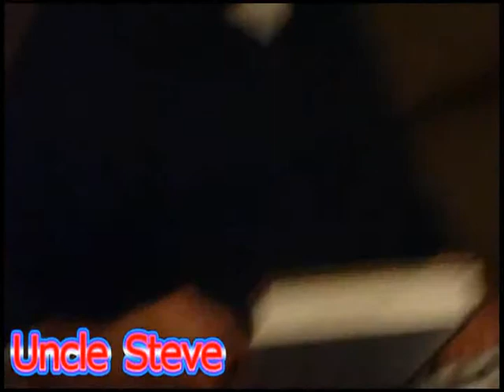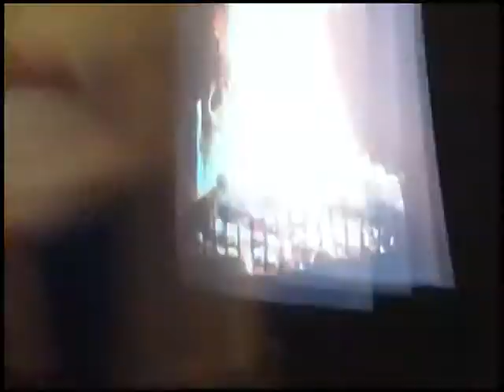Grandma, Grandpa, Keith, Uncle Steve, Kula and I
New Year's Eve at my house, having a late Christmas celebration